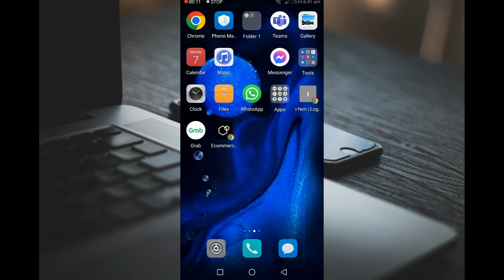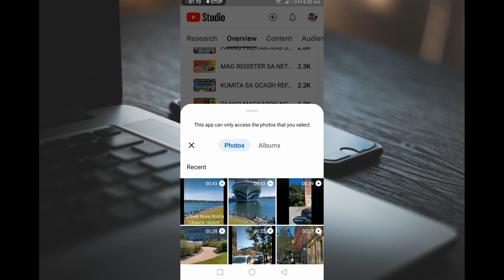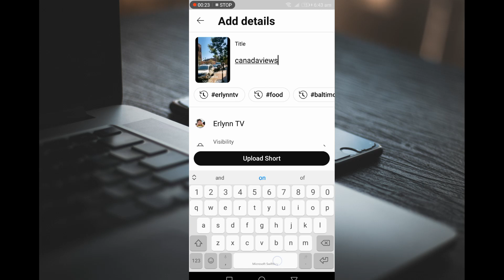Pwede na mag upload ng videos sa YouTube studio